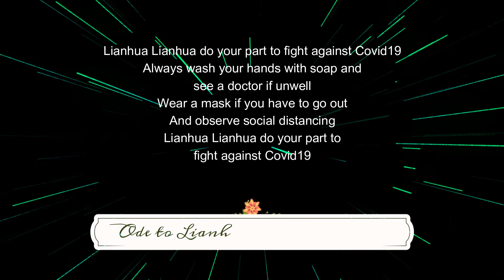LHPS P3 ~ Ode to Lianhua - Fight Covid19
LHPS Home Based Learning Assignment
Primary 3 Singing Ode to Lianhua - Fight Covid19